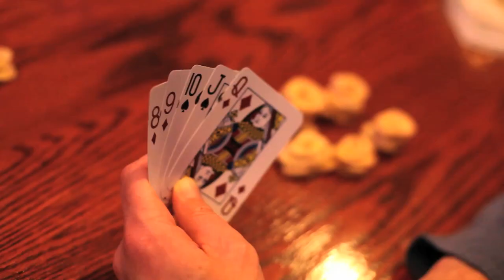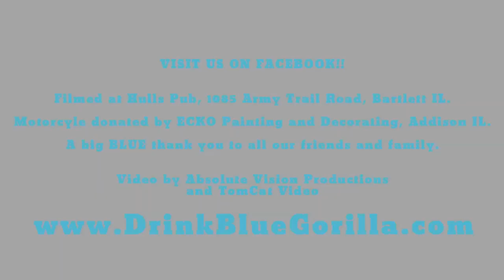Blue Gorilla Cocktails Evolved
It's a jungle out there. And sometimes you just need to kick back with good friends and relax with something designed to tame the urban jungle.

Introducing Blue Gorilla.
It's a more evolved way to mix up a cocktail -- a little sweet, a little sophisticated and a whole lot of refreshment. Ask for it at your favorite bar or enjoy it at home.